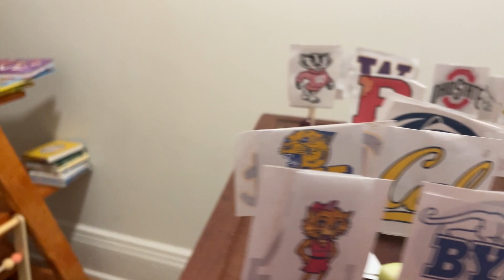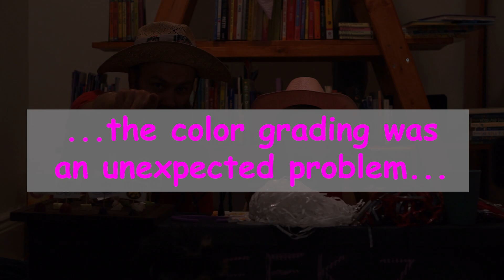Camelia's Picks of the Week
2024 Week 7